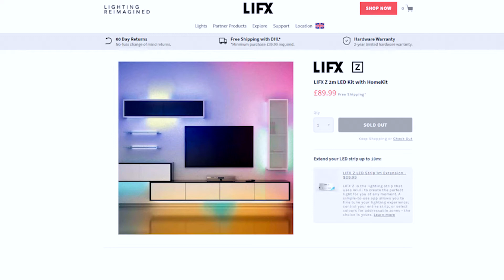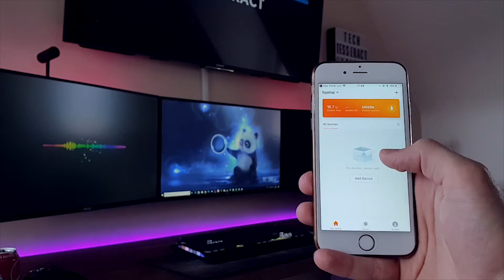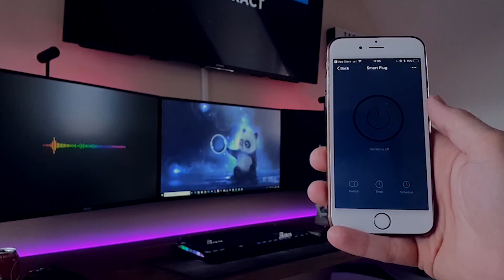Turn on any LED Strips with Amazon Echo/Smartphone!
Annnd I'm back! Today I'll be showing you how to control any LED strips with your smartphone/Amazon echo. You won't be able to change the colour remotely, but you'll be able to turn them on and off with your voice or smartphone using a wifi socket! You can also use the socket for any other device... Check it out!